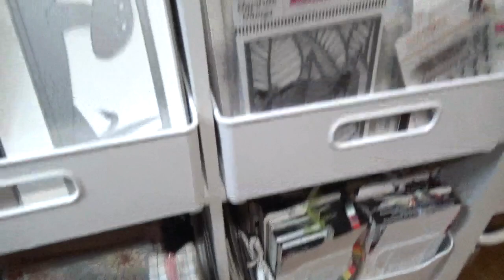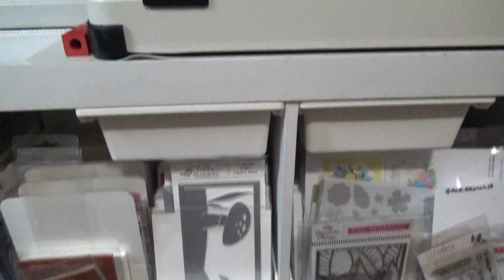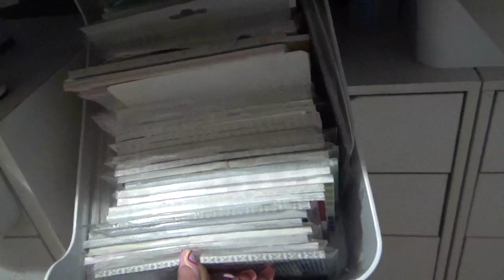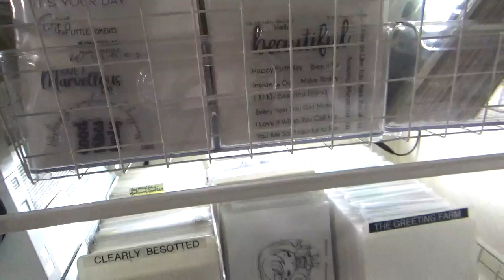Great Storage Ideas For Your Craft Space | Craftroom Storage And Organization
In today's video I am sharing great storage ideas for your craft room or craft space.
Thank you for stoping by.   Hope you enjoy the video.

Amazon Paid Links:
Amazon Storage:
Panda Wall Mount Holder
Under Desk Drawer
Clear Stencil Storage
Embossing Powder Storage
Washi Storage
Cube Storage
Binder Rings (Embellishments Storage)
Clear Lazy Susan
Alchohol Ink Storage
Garbage Storage
Copic Cube Storage
Brad Storage
Sequins Storage

Ikea Storage:
Kuggis Box
Monitor Stand
Magazine Rack
Hanging Containers
Variera Box
Pluggis Bin
Alex Drawers
Moppe Chest

Amazon Paid Links:
Great Finds:
Tube Squeezer
Blending Brushes
Magnifying Glass With Light
Computer Screen Cleaner
JMHailo Art Watercolor
Tim Holtz Titanium Sheats
PLanner Pens: https//amzn.to/3IBCGlF
Water Bottle
Large Blending Brushes
120Lb Card Stock

Equipment:
Monitor Arm Mount
Monitor Arm
Converter Pcs
Tripod Extension
Paper Cutter
Corner Rounder
Sinopuren Laminator
Mechanical keyboard
Ring Light
Office Chair
Selfie Stick
Office Chair Casters
Cutting Mat
TV Mount
Tower surge Protector
Rollo Label Printer